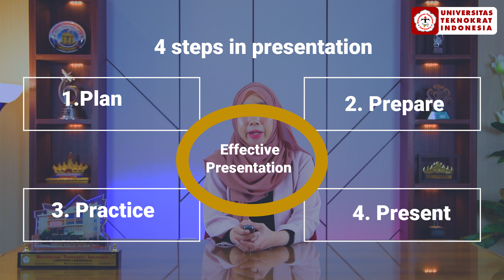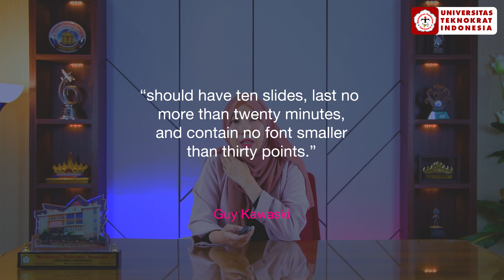Tips Presentasi Efektif - Komunikasi Bisnis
Matakuliah : Komunikasi Bisnis
Materi  : Tips Presentasi Efektif
Dosen  : Dian Novita, S.E., M.M.